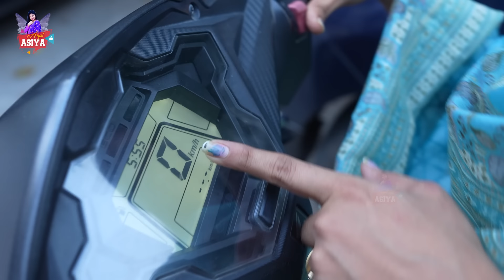Asiya కి Scooty నేర్పిస్తే ఇలాఅయ్యింది Just Miss || Angel Asiya || Nukaraju Asiya || Strikers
Hello everyone am Asiya most of the called me NukarajuAsiya and am a comedian works in the Telugu film and television industry, Here am in youtube to entirtain you all, For more videos do like share and comment don't forget to subscribe my channel
This is an original work by Asiya